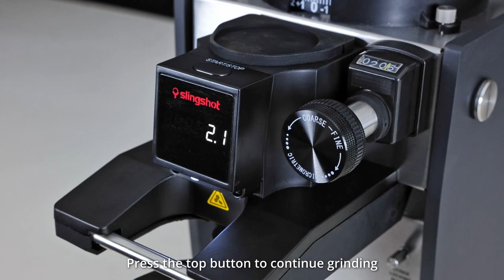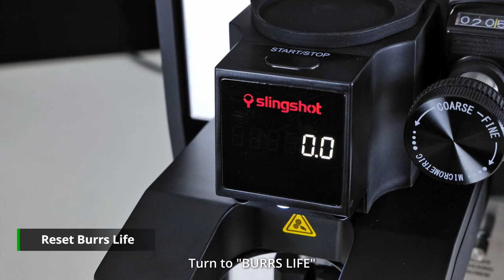Slingshot Dosis Tutorial : Setting & Trouble shooting